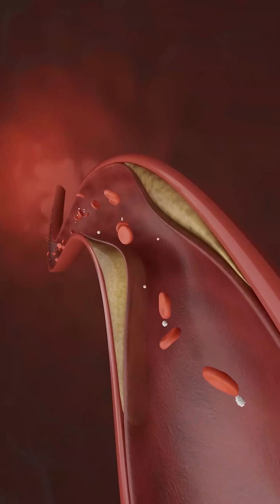Are Eggs Bad for Your Heart? How Many Can You Safely Eat? | Egg, Cholesterol & Heart Explained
🥚 Do eggs raise your cholesterol?
Is the yolk dangerous? Or is this just another nutrition myth?

In this 60-second short, Dr. Amonkar breaks down the truth about eggs, heart health, and cholesterol—based on science, not fear.

💡 Here’s what you’ll learn:
✅ How many eggs are safe per day for healthy individuals
✅ What heart patients or diabetics should be careful about
✅ Egg whites vs yolks – what’s better for protein
✅ Indian diet context – why eggs are actually a great addition
✅ Why the sides (like fried toast & butter) may be the bigger problem

📌 Verdict: Eggs aren’t your enemy. Sedentary lifestyle, stress, and fried food are.

🎯 Follow @DrAmonkarCardiowise for science-backed heart nutrition tips—simple, practical, Indian!